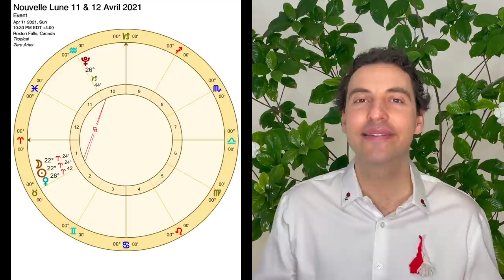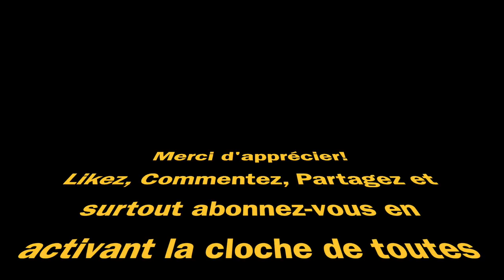Astrologie Nouvelle Lune 11 & 12 Avril 2021 - Mystères de Pâques et du Printemps associés à Vénus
Astrologie pour la Nouvelle Lune du 11 Avril 2021 au Québec, Canada et dans l'Ouest ainsi que du 12 Avril 2021 pour la France, l'Europe et l'Est.
Cette Nouvelle Lune est toute particulière parce qu'elle vient dans la suite de cette valse de Vénus et du Soleil, juste après Pâques. Je lui donne donc un sens très ésotérique, plus qu'à la normale.

Chapitres:
0:00​​​​ Invitation à visionner quelques heures ma chaîne Youtube d'Apithérapie
1:30​​​​ Introduction à la Nouvelle Lune du 11 & 12 Avril 2021
8:00​​ Aspects de la Nouvelle Lune du 11 & 12 Avril 2021
8:30​​​ Triangle Bleu sur la Nouvelle Lune du 11 & 12 Avril 2021
9:30​​ Les trois carrés de la Nouvelle Lune du 11 & 12 Avril 2021
13:00​​ Résumé des aspects liés à l'introduction
19:45 Approfondissement des énergies du moments
48:00 Conclusion

Avant d'aller plus loin dans la description, voici quelques liens intéressants pour vous:

Voici les aspects majeurs de cette Nouvelle Lune du 12 Avril 2021:

- Trigone de Jupiter en Verseau avec Mars en Gémeaux (Les deux, Jupiter et Mars font chacun un sextile avec la Nouvelle Lune elle-même, Soleil, Lune et Vénus en Bélier)

- Carré de Pluton en Capricorne avec la Nouvelle Lune en Bélier qui inclut Vénus, donc, Soleil, Lune et Vénus.

- Carré de Mars en Gémeaux avec Neptune en Poissons

- Carré de Saturne en Verseau avec Uranus en Taureau

Pour ce qui est de l'interprétation, je l'ai fait tout spécifiquement en lien avec les forces du printemps et la fête de Pâques. J'y mets un sens très mystique qui atteint finalement des sujets comme la Coupe du Graal ainsi que le féminin sacré, la crucifixion et autres.

Merci d'apprécier!!!